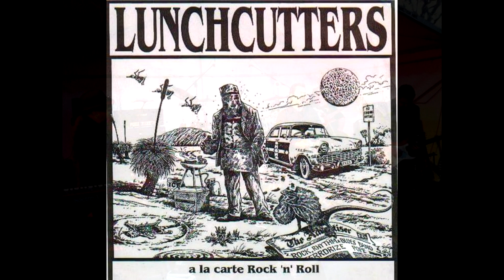copperhead road.. sympathy for the devil medley..cover by adelaides lunchcutters.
hello friends found some classic multitracks of this great adelaide band..no footage just crank it.